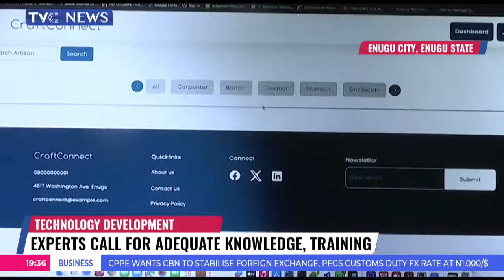Experts Call For Adequate Knowledge, Training In Technology Development